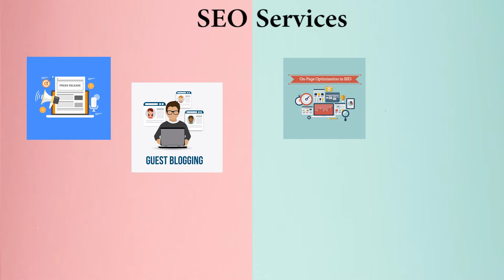Best Digital Marketing Company/Agency in Belarus | Best SEO Company in Belarus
We are the best Marketing & SEO professional providing our services worldwide.
If you need some long-term engagement then we are also providing marketing & SEO professionals on-demand or contract basis. So if you are looking for the best marketing professionals in Belarus or SEO professionals in Belarus then you can contact us or call us and our team will take care of all of your problems. We are available to work on a monthly, hourly, or simply by project basis, so you don’t have to worry about anything.

Best Marketing Company/Agency in Belarus
Codinglions is the best marketing company in Belarus, our team can help you with Blog Writing, Social Media Marketing, Email Marketing, Influencer Marketing, Video Creations, Graphic Designing, Managing Google Ads, and a lot more as per your business requirements. Our team can manage your brand’s social media profiles and can assure you will get more business every month. We provide outstanding marketing solutions so it doesn’t matter that either you need to promote your business at the national level or international.

Best SEO Company in Belarus
Codinglions is the best SEO company in Belarus, our team can help you with On-Page Optimization, Press Release, Guest Posting, Image & Video Sharing, Social Bookmarking, Directory Submission, Link Building, PDF/PPT Submission, and a lot more to help your business. We provide monthly, quarterly, yearly SEO services: also if your business will need some individual SEO service we can assist and help you in the best possible way.